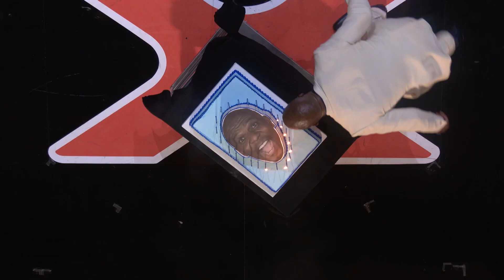The BEST of Terry Crews | AGT Finale 2022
Watch to see the very best Terry Crews moments of AGT Season 17!